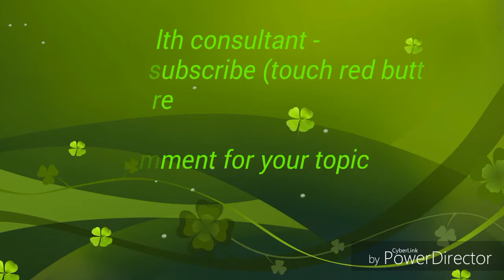Snake bite - Sign Symptoms treatment protocol total vedio ! just do it RIGHT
Don't tourniquet sucking poison injury at bite/applying cold /
Do's
R-reasurance
I-immobilization
GH-Get to hospital
T-tell the doctor

Sign -pupils/

Symptoms -headeache/giddiness/nausea/vomitting/restless
Blood test -cholinesterase level increased

Neostigmine
Atropine
For snakebite-
Cobra, KingCobra

death  Certificate vedio

Thanks
HEALTH CONSULTANT